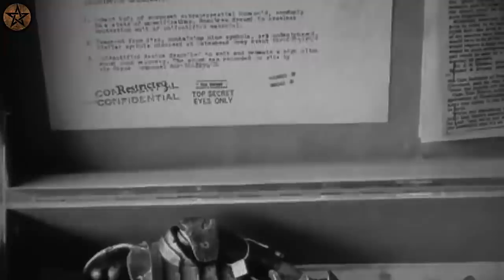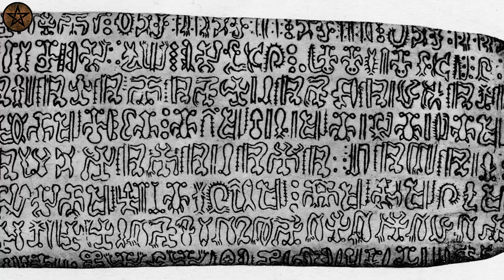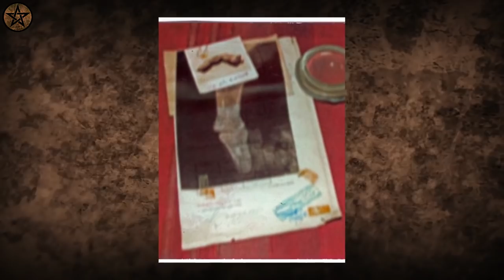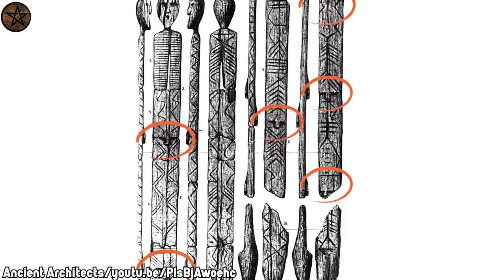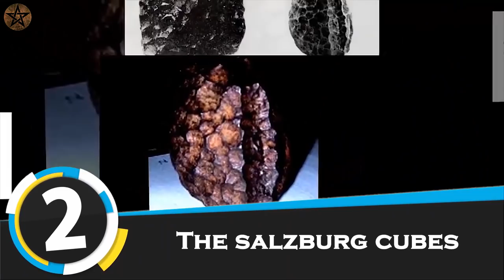പെട്ടിയിലാക്കപ്പെട്ട അന്യഗ്രഹ ജീവിയെ കണ്ടെത്തിയപ്പോൾ | FACTS MOJO